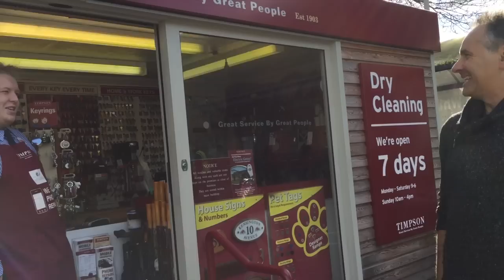'Israeli' vegan does UK supermarket!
In this social experiment, I play the role of an Israeli vegan in a supermarket by the meat counter. i am experimenting with doing this in a foreign language and hebrew is the only one I know!